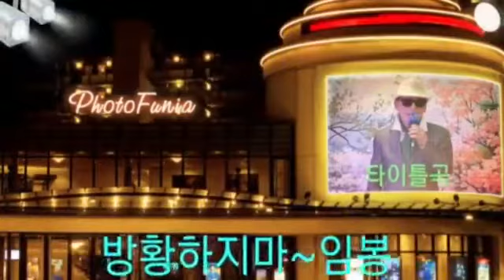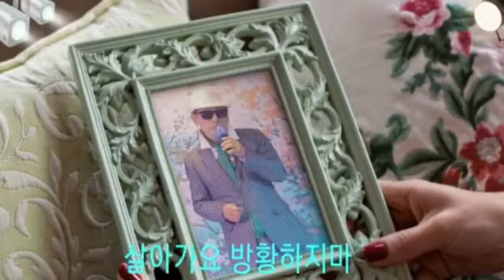😀임봉^타이틀곡~노래🎤노래:임봉/방황하지 마(원곡:임봉)💿(작사:임봉)(작곡:박연서)💜